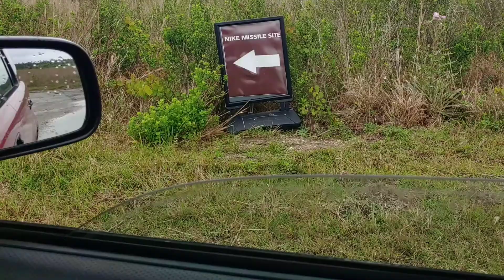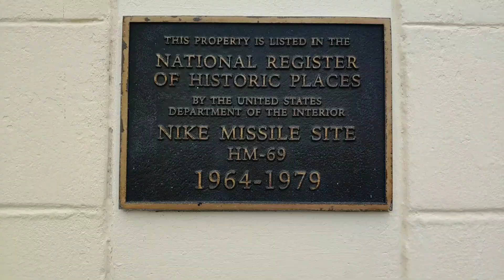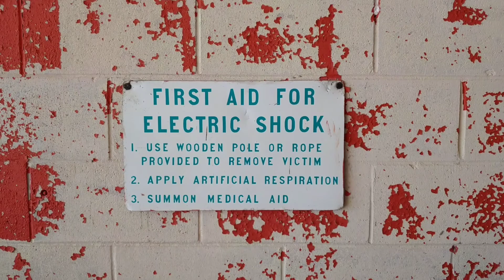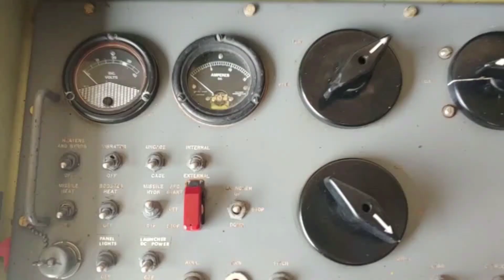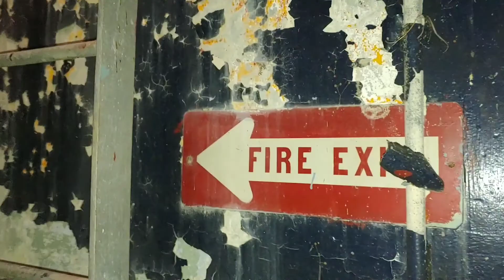Missiles in a swamp. Exploring real life Nuke Silo and Fallout Shelters in Florida.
Some pictures and videos from our trip to the HM69 Nike Missile Base in the Everglades. Florida, February 2020. This was a Cold War-era base armed with nuclear missiles. Today it is decommissioned and can be visited as part of the Everglades National Park.